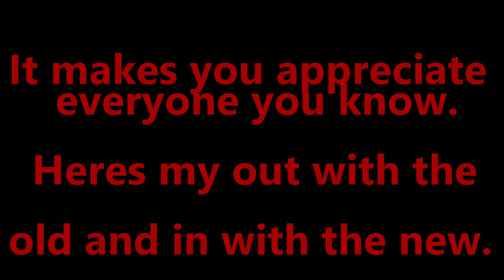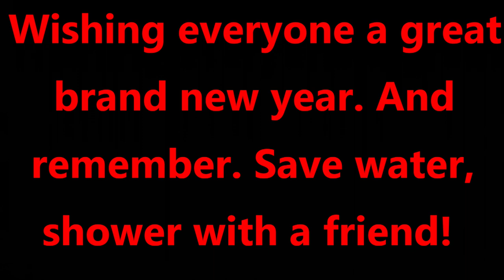Death of 2021. A Brand New Year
Welcome...  I haven't had time to do much. With friends and family coming by and the holidays. It's been hard to make time for the things I want to do. With everything that has been going on this past few years. Hopefully 2022 can be a better year for all. Instead of a Happy New Year to all. Lets just make this a better new year.  Plus, I'm a few days late with saying Happy New Year. It just feels weird saying it now. Love you guys and rock on!